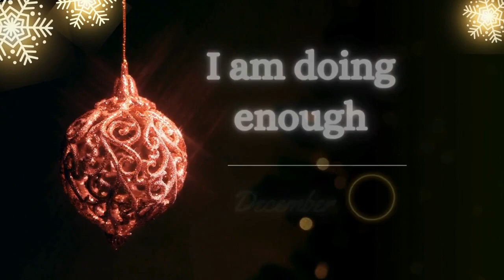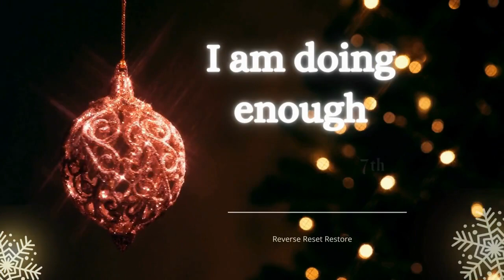Affirmation Advent Calendar - Day 7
Welcome to Day 7 of our Affirmation Advent Calendar hosted by Sally, the host of the Reverse Reset, Restore podcast and YouTube channel. In this video, Sally helps viewers nurture their spirit and cultivate joy and peace during a stressful holiday season. Sally provides a daily affirmation, which viewers are encouraged to read along or simply internalize.

Here's how it works: I'll open the door for the days affirmation, read it and put it up on the screen for you to see. Then, for just a couple of minutes, I'll repeat the affirmation. You can repeat along with me or just listen in. That's it! Thanks for listening and I hope you find these affirmations helpful.

00:11 Introduction and Welcome
00:21 Purpose of the Affirmation Advent Calendar
00:42 Instructions for Newcomers
00:55 Daily Affirmation Ritual
01:32 Day Seven Affirmation: I am doing enough
01:34 Repetition of the Affirmation